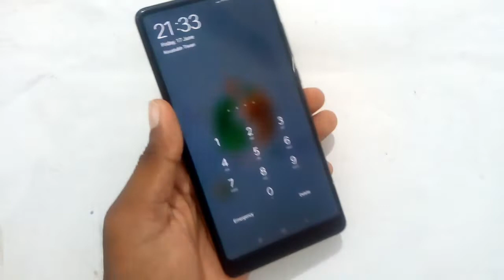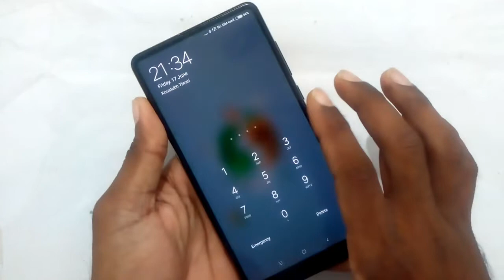MOBILE BIG PROBLEM OR SMALL SOLUTION | मोबाइल में बड़ा समस्या का छोटा समाधान | UNIQUE SOLUTION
MOBILE BIG PROBLEM OR SMALL SOLUTION | मोबाइल में बड़ा समस्या का छोटा समाधान | UNIQUE SOLUTION | most big problem or common solution.

Hi I am redmunu  welcome to my you tube channel.

Common Problems with Mobile Phones & Solutions, very useful video

My Query:
      1.What is the problem of this mobile ?
      2. What is solution?